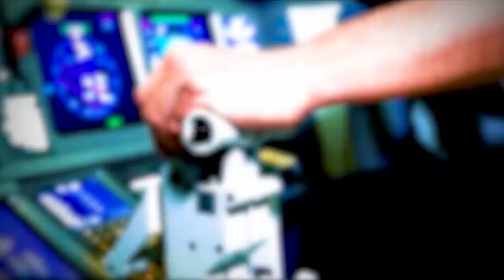Air Force Gen. faced life and death decisions on 9/11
On the morning of September 11, 2001, as planes crashed into the World Trade Center and the Pentagon, most locals were frozen in horror as they watched the shocking tragedy unfold. Others were huddled in a Tyndall Air Force Base command center with their commander, Gen. Larry Arnold, trying to find out why it was happening and how to put an end to it. The men and women of the 1st Air Force’s North American Air Defense Command were originally scheduled for something different.